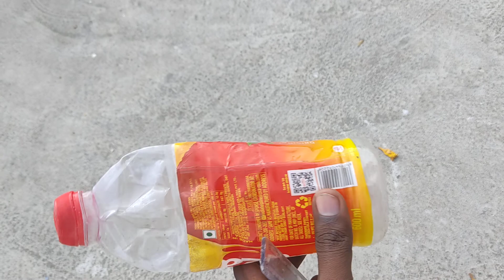Crushing watter bottle ( mango bottle) by Mahindra truck